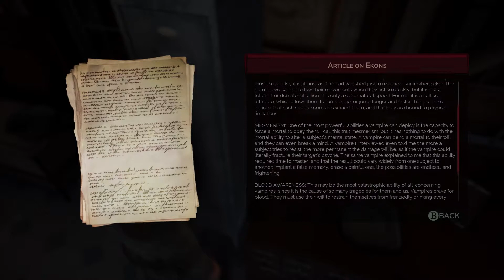Vampyr- Thirst for BLOOD!!! - Part 4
We find our culprit "red handed" :P and get put back to work by the guy who tried to burn us :) .